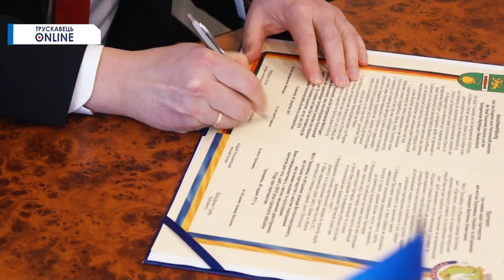Трускавець онлай: Трускавець підписав партнерський договір з німецькою громадою Ватлінґен.